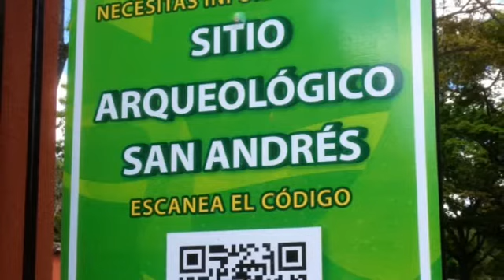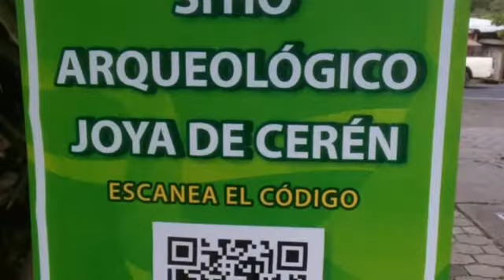El Salvador 2012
Our Expedia weekend in Central America